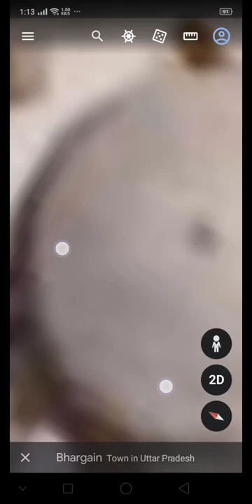Shrine of Hazrat Maudood Chishti ka Bhargain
King 👑 of Bhargain Shrine of Hazrat Maudood Chishti